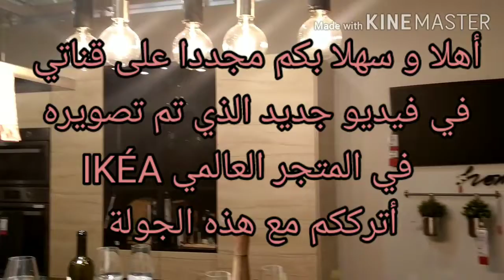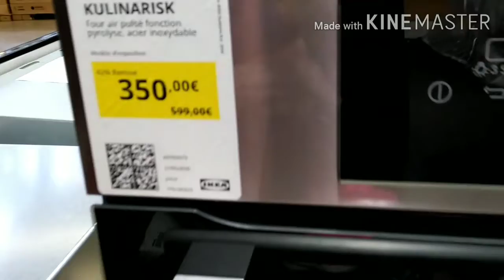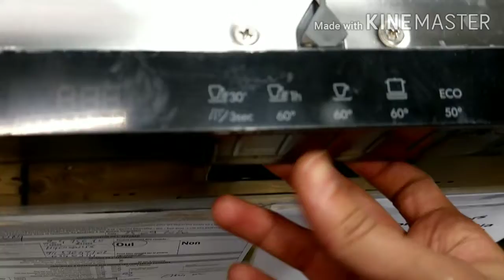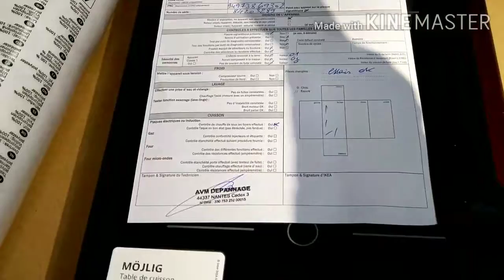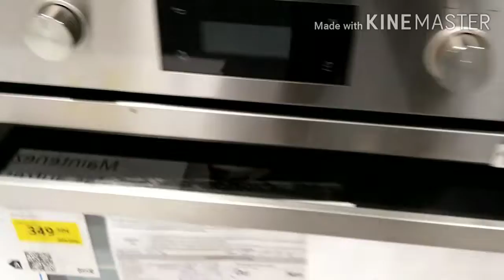دويرة مع غديوة خفيفة فIKÉA/هميزات ديال الهبال أفران و غسالات أطباق بأثمنة جد مناسبة A tour of IKEA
دويرة مع غديوة خفيفة فIKÉA/هميزات ديال الهبال أفران و غسالات أطباق بأثمنة جد مناسبة tour a IKÉA

دويرة خفيفة ضريفة في إيكيا/غرف نوم للأطفال ولا أروع petit tour à IKÉA/chambre a coucher pour enfant بالضغط على الرابط أسفله

جولة في المدينة الفرنسية الساحرة Bordeaux مع أحسن عشاء مع العائلة tour dans la belle ville Bordeaux

أجيو زورو معايا واحدة من أكبر حدائق الحيوانات في أوروبا/أنواع الطيور/مناضر خلابة zoo de Beauval (الجزء الأول) بالضغط على الرابط أسفله

غسالات أطباق  للبيع
أفران للبيع
غرف نوم للأطفال  في إيكيا
غرف نوم للأطفال
غرف نوم  في إيكيا
IKEA
دويرة في إيكيا
décoration
chambre a coucher IKEA
chambre a coucher pour enfants IKEA
chambre a coucher pour enfants
صالونات عصرية
صالونات مغربية

المدينة الفرنسية الساحرة Bordeaux
Bordeaux
zoo de Beauval
حديقة الحيوانات
parc zoologique
vlog famille
vlog vacances

أكبر حدائق الحيوانات في أوروبا

وحيد القرن
زرافة
شلالات
أنواع الطيور
مناضر خلابة

sejour dans un parc zoologique
sejours dans une zoo en france
france
maroc
algerie
tunisie

miami beach
beach
plage
bronzage
sous le soleil
vacances d'été
vlog vacances
Léna Situations
Kinsley Deborrah FR
eva travel
dounia batma
طلاق دنيا بطمة
طلاق دنيا بطمة 2019
asmaa beauty
ikram bellanova
مي نعيمة
مي نعيمة البدوية
اكرام بيلانوفا
manwela cherkaoui
مغربية في اسطنبول
jamal alpha
جمال الفا
جمال ألفا
fayssal vlog
إكرام بيلانوفا
اكرام بيلانوفا
ikram bellanova
asmaa beauty
اسماء بيوتي
asmae channel
asmae beauty
مي نعيمة
مي نعيمة البدوية
شهيوات ندى نور
قناة ندو نور
sabah beauty
chouf tv
soultana
hespress
dounia batma arab idol
dounia batma sari cool
dounia batma hala turk
dounia batma maghrib maghribna
dounia batma chaabi
جزء تاني من مشترياتي للبيبي 👧🏻| خويت جيب د عبد الرحمان😂 |هدايا اللي وصلوني للمولودة 😍
و أخيرا وصل اليوم المنتظر ، متحمسة بحال ايلا أول مرة نتزوج
مفاجأة الإستقبال حسن و فاتي 👩‍❤‍👨الفيديو كامل ميمكنش 🤣
مقلب الوشم ب أخي !! رده فعله صدمه ..😡